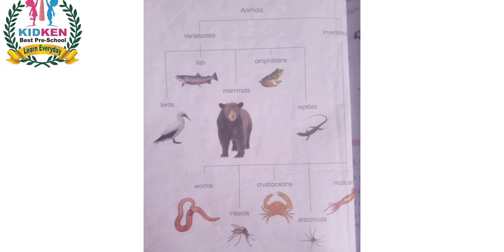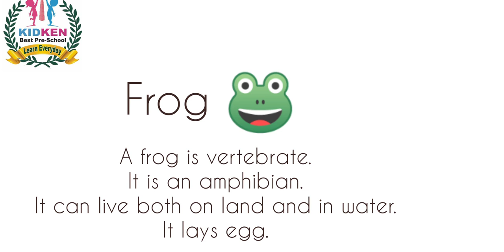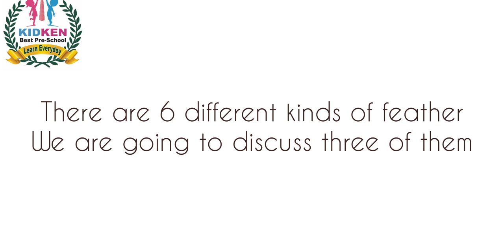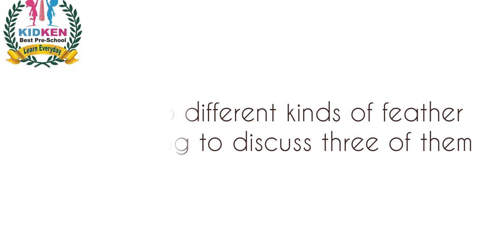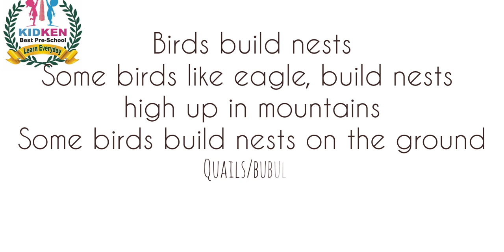Animals and Birds| Oxford Wonders Of Science Book 3